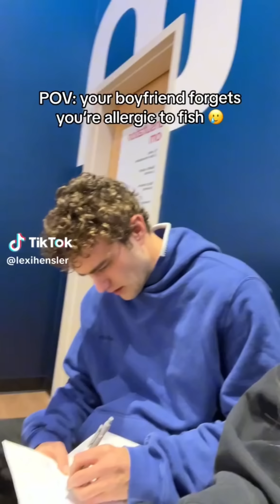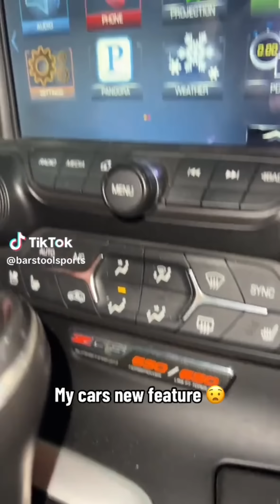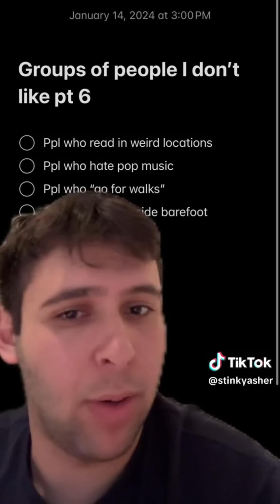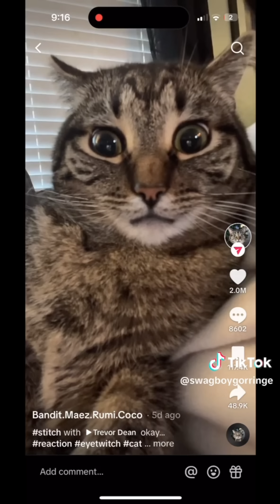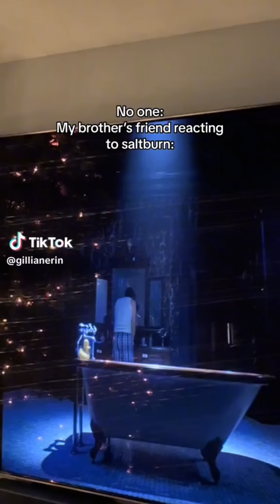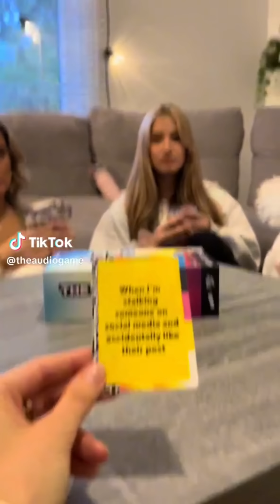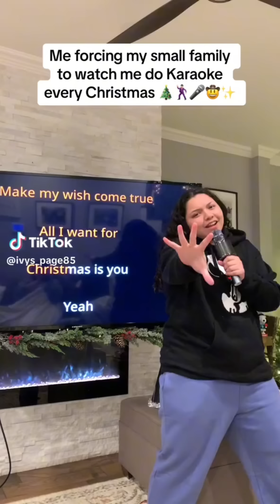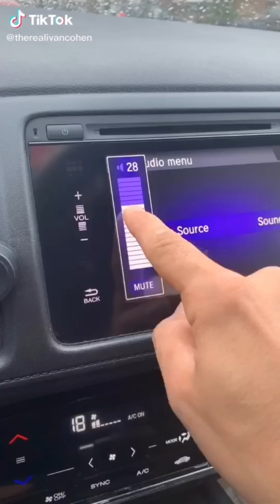Tiktoks That Actually Made Me Laugh! PT.14